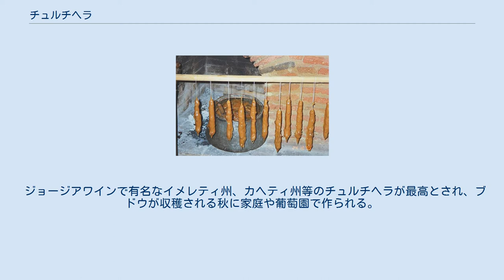チュルチヘラ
チュルチヘラ チュルチヘラ（グルジア語: ჩურჩხელა、ロシア語: чурчхела、トルコ語: köme、orcik、pestil cevizli sucuk)、 (ギリシア語: σουτζούκος) soutzoukos、(ギリシア語: σουτζούκι) soutzouki、 (アルメニア語: քաղցր սուջուխ) kaghtsr sujukh。とは、ジョージア発祥の伝統的な棒状飴である。ジョージアの他、ロシア、ギリシャ、キプロス、トルコ及び、それらの国の周辺国で食される。 主な材料は、ブドウ果汁（または別の果物の果汁）、小麦粉、ナッツ類（アーモンド、クルミ、ヘーゼルナッツ、レーズン）である。
糸で一列につないだナッツ類を小麦粉を入れて煮た果汁に浸し、天日で乾燥させて作られる。
 ジョージアワインで有名なイメレティ州、カヘティ州等のチュルチヘラが最高とされ、ブドウが収穫される秋に家庭や葡萄園で作られる。
 ^ a b Zeldes, Leah A. (2011年3月2日). “Eat this! Rojik, something sweet from Armenia”. Dining Chicago. Chicago's Restaurant & Entertainment Guide, Inc.. 2011年6月30日閲覧。
 ^ ЧУРЧХЕЛА, Кулинарный словарь В. В. Похлёбкина, 2002 ^ ЧУРЧХЕЛА, Кулинарный словарь. Зданович Л. И. 2001 ^ Procook.ru:Чурчхела （ロシア語） ^ Кавказская кухня （ロシア語） ^ На Кавказ за чурчхелой （ロシア語） ^ Churchkhela